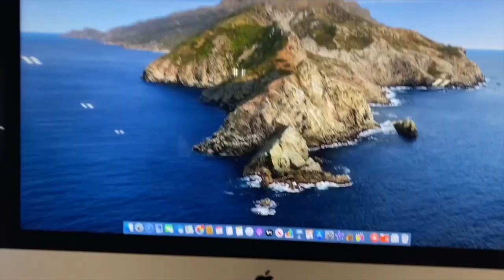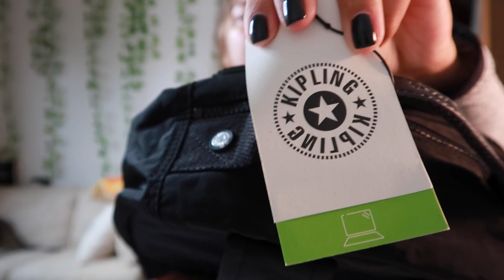Vlog| Giveaway Announcement, New Computer, TJ MAXX Haul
⬇OPEN ME UP FOR ALL THE THINGS⬇
Hi Guys,
Welcome back! This a weekend in my life, I got a new computer and a TJ MAXX haul. I hope you guys enjoy it!!!

-xo Patty

I’m so excited to announce that I’m partnering up with @dimmigifts for a giveaway! I will be giving away a $15 Starbucks gift card and she is giving away a customizable Starbucks cup that you can add your name on!😊

✨RULES✨
1️⃣must be following both @pattixoxox and @dimmigifts
2️⃣Tag 3 friends in the comments
3️⃣share this post to your story and tag @pattixoxox and @dimmigifts

Camera Mount
Canon G7x II

✩ SOCIAL MEDIA ✩
COME SAY HI!

// FAQS //
Camera: Canon G7X Mark II
Nationality: Mexican, Proud Latina
Married
My Dogs: Luna is a Goldendoodle, Mimi is a Shihpoo
Location: Illinois